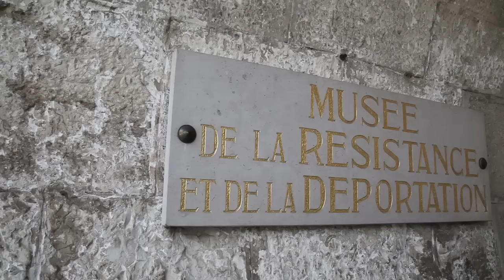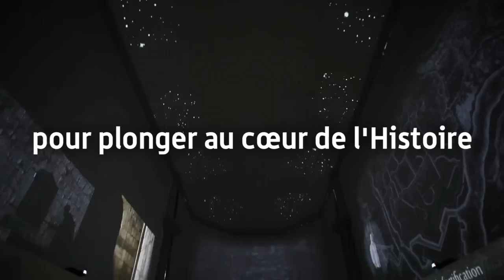La Citadelle de Besançon en images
Découvrez la Citadelle de Besançon, chef-d’œuvre de Vauban inscrit au Patrimoine mondial de l’UNESCO, et ses différents centres d'intérêt : Muséum et espaces animaliers variés (Jardin zoologique, Aquarium, Insectarium, Noctarium), Musée Comtois, Musée de la Résistance et de la Déportation, spectacle multimédia immersif, riche programmation événementielle et culturelle...
Illustrant grandeur nature l’architecture militaire du XVIIe siècle, la Citadelle de Besançon est considérée comme l’une des plus belles citadelles de France. Elle surplombe de plus de 100 mètres la vieille ville de la capitale comtoise enserrée dans un méandre de rivière, offrant depuis ses remparts des panoramas spectaculaires.
Premier site culturel et touristique du Centre Est de la France, la Citadelle recèle mille trésors et tient sa promesse : celle d’un patrimoine vivant fort en émotions.

Réalisation : bigbang communication.